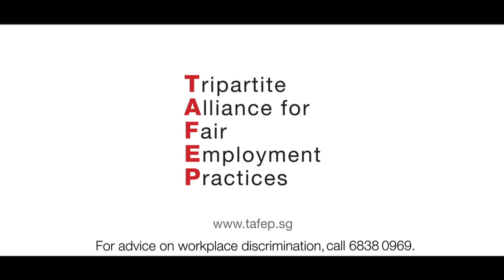Make Your Fair@Work Promise (Disability) - 60sec - English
The latest Tripartite Alliance for Fair Employment Practices (TAFEP) commercial was inspired by the thought of how people believe they are very inclusive when they fail to realise they are subconsciously discriminating. But everyone can break the cycle when one makes a choice to create a fair and inclusive workplace.